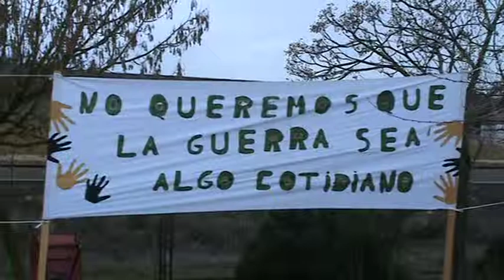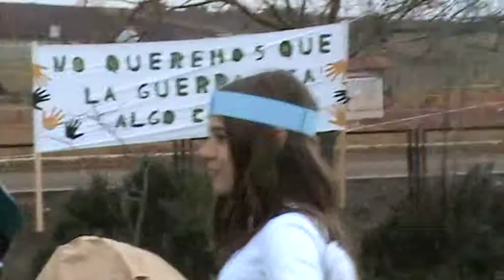DIA DE LA PAZ COLE